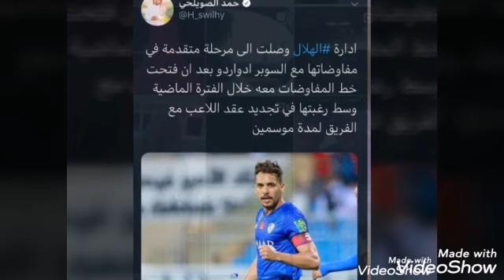اخبار نادي الهلال السعودي (1) صالح الشهري يبدع ويمتع جماهير الهلال 😍💙🔥🔥